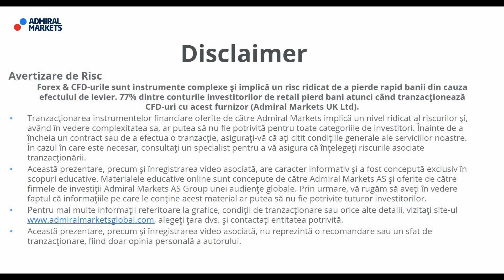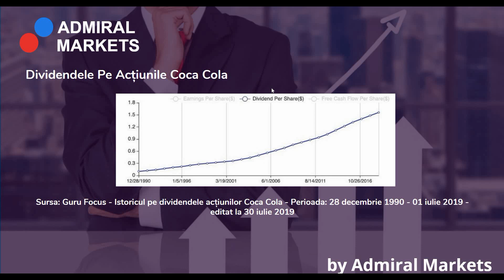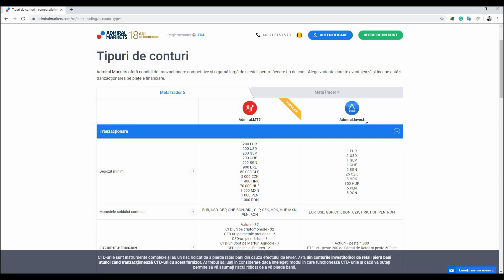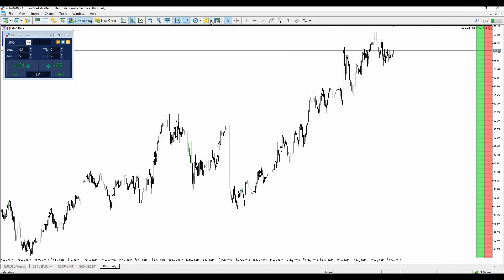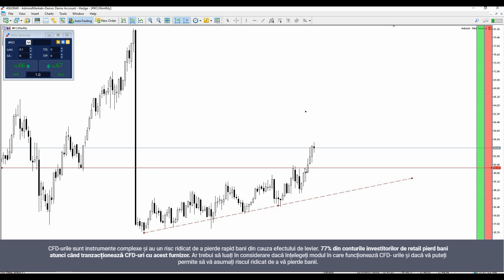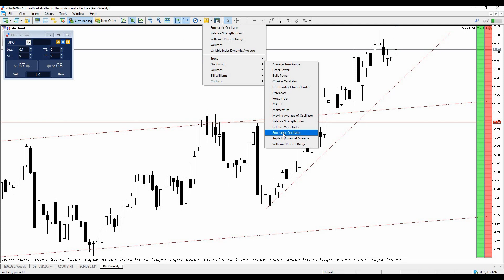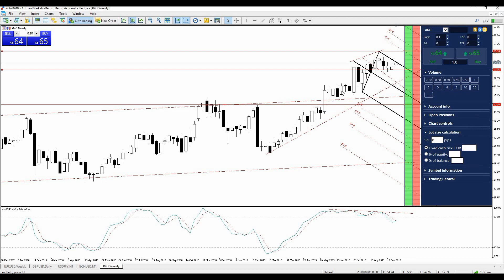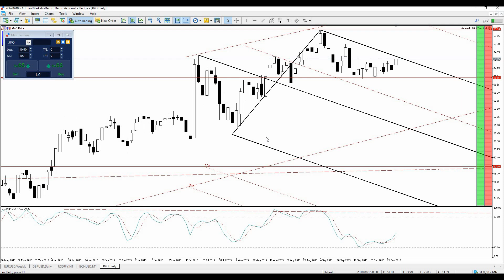Cum Să Cumperi Acțiuni Coca Cola Precum Warren Buffet ? [Analiză Completă]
Lecții și tutoriale Speciale de Tranzacționare

Utilizarea celui mai popular soft de tranzacționare de la A la Z

Instalarea platformei MetaTrader
Autentificarea cu un cont de tranzacționare
Configurarea graficelor
Adaugarea instrumentelor și a indicatorilor

🎓 Nou: Familiarizează-te cu noțiunile de bază, dezvoltă-ți cunoștințele și îbunătățește-ți performanțele în tranzacționare.

Tranzacționarea pe piețele Forex și financiare cu ajutorul contractelor pentru diferență (CFD) implică riscuri și ar putea să nu fie potrivite pentru toate categoriile de investitori. Este posibil să suferiți o pierdere egală cu sau mai mare decât suma investită de către dvs. Prin urmare, nu trebuie să investiți sau să riscati bani pe care nu vă permiteți să îi pierdeți.